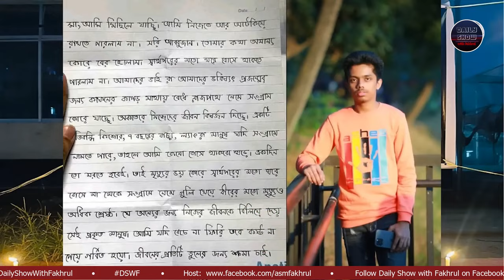আহতরা ইউনূস সরকারের দেখা না পেলে এই সরকার কী হাতি-ঘোড়া মারছে??